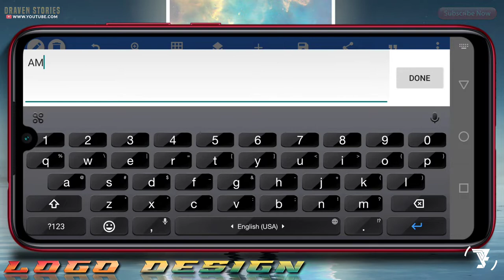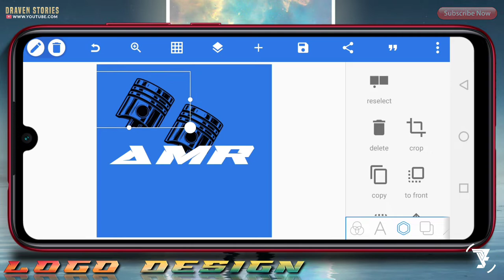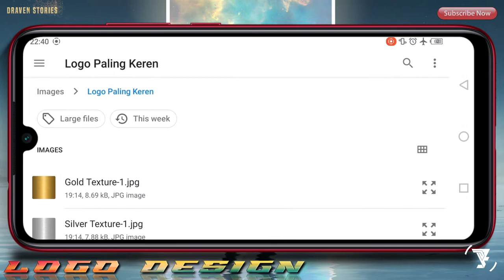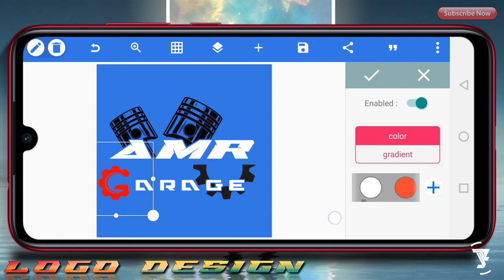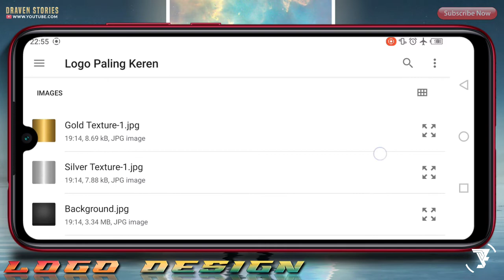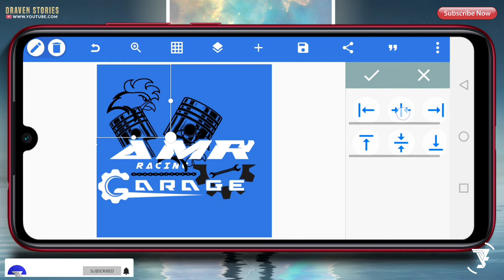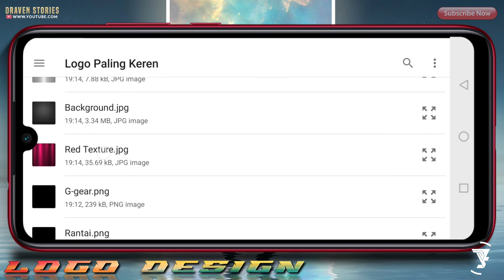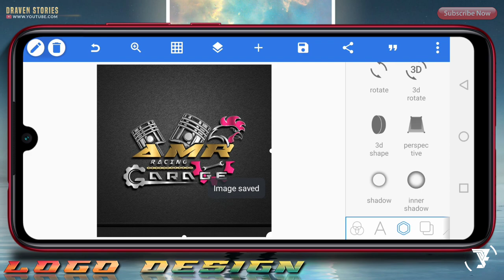Cara Membuat Logo Keren di Pixellab ( RACING Tapi ada AYAM-nya )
Hallo Brother,

Di video kali ini saya akan membuat logo keren dan bisa dibilang unik yah, karena menurut saya ini tergolong logo racing tapi ada logo ayam nya. Yah.. itu adalah logo pesanan dan terakhir dia minta ditambahkan logo ayam.

Tutorial Pixellab ini juga dilengkapi dengan bahan matrialnya jika kalian ingin membuat logo keren seperti ini sudah saya sediakan linknya di bawah ini.

MATRIAL PROJECT